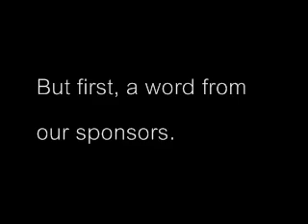[Old Garbage] "Homicidal Death God" - Baikinman Annihilated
See the change to his title for this video? I'm using the Infinite Blood Heat Satsujinki for this one since the bastard I'm going after deserves the overkill.
Baikinman is another Tachi creation; he's cheesy with his damned helpers chasing down your ass, a brown projectile that stuns the fuck out of you, and comes with a friggin' full-screen super he obviously doesn't need. He also has an overpowered blue one.

With that in mind, I ended the asshole's life with the command Kyokushi: Nanaya. Twice. And tossed in some overkill too.

Characters Used:
Player;
Shiki "Satsujinki" Nanaya
--Bunshi, Rouge Noir, Slayer (Inf. Blood Heat Mode)
Enemy;
Baikinman
--Tachi